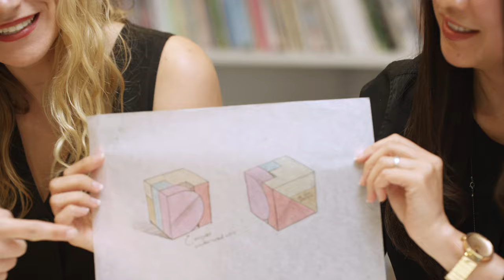IDSA - Industrial Designers Society of America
Yves Behar and fuseproject redesigned the IDEA Award for the Industrial Designers Society of America. IDSA launched the redesigned award with this video that demonstrates fuseproject's design process and ethos.